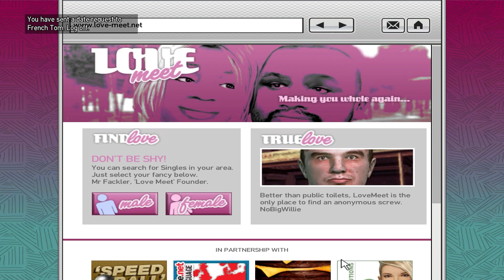Niko Is A Menace To Society 🥷💥| Grand Theft Auto IV Mod [Playthrough #19]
Returning To This Classic Game While We Wait On Grand Theft Auto 6 While Adding A Few Minor Modifications To Spice The Gameplay Up , Drop A Comment And Let Me Know Any Other Classic Game You Would Like For Me To Play